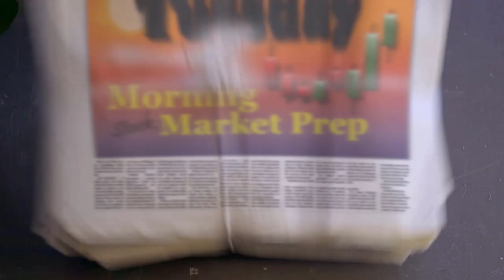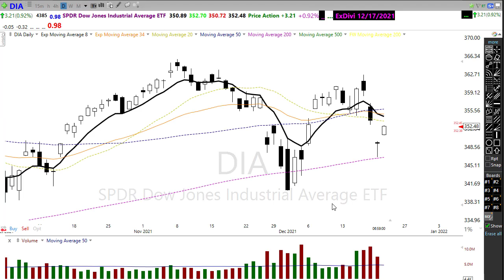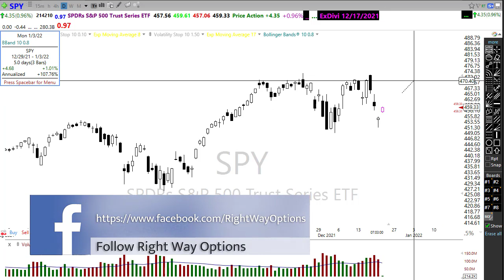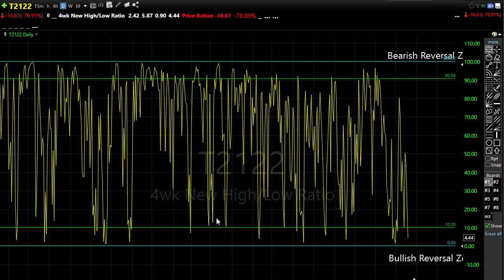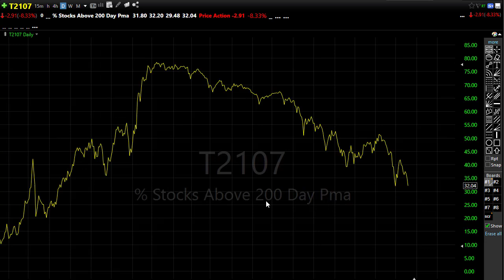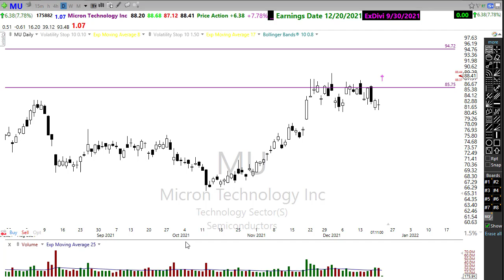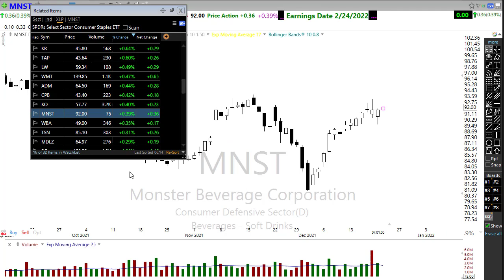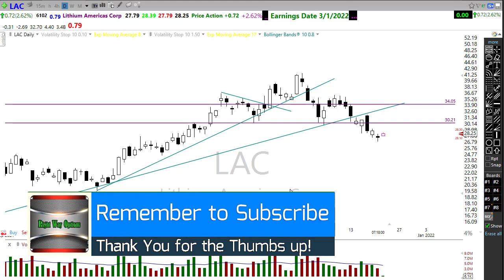Morning Market Prep | Stock & Options Trading | 12-21-21